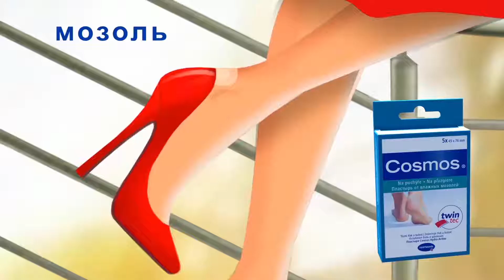Пластыри COSMOS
Анимационный ролик для компании ПАУЛЬ ХАРТМАНН (РОССИЯ)